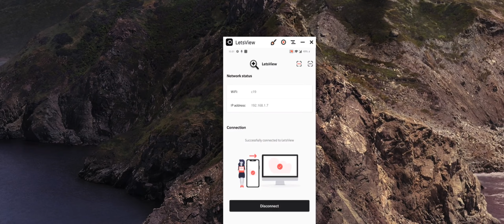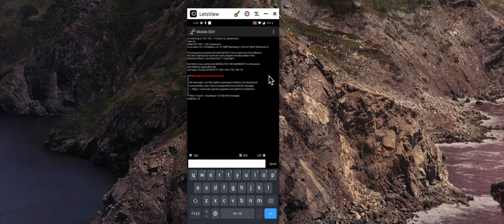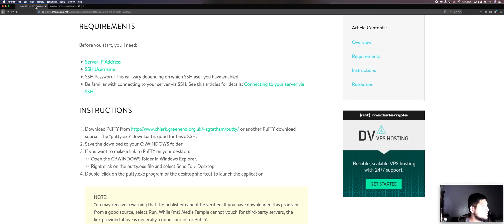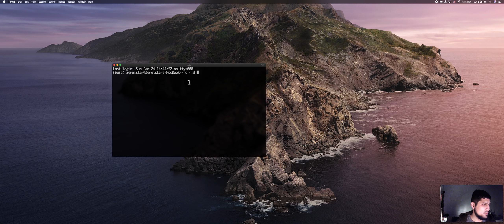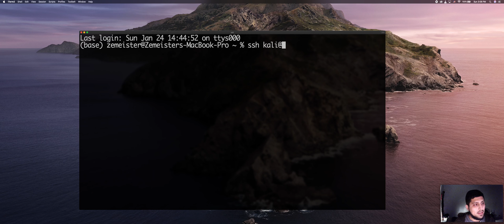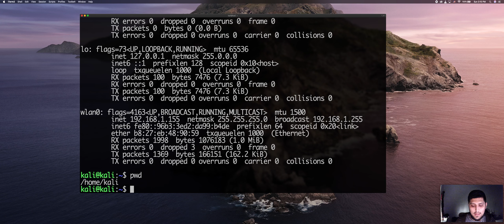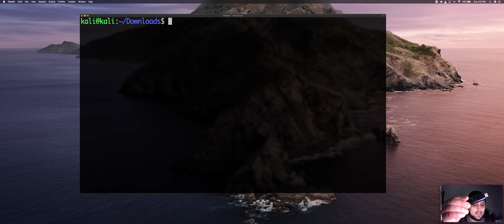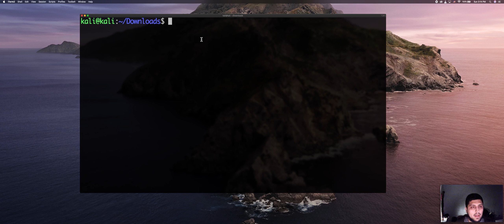Raspberry PI Bilan Tarmoq Xavfsizligi #6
To'liq kurs va vazifalar va yana Helper.txt uchun telegram kanalimizga tashrif buyuring.